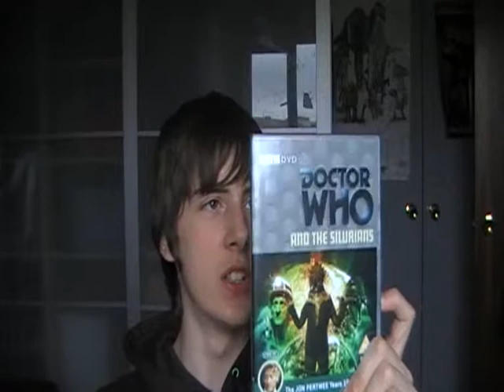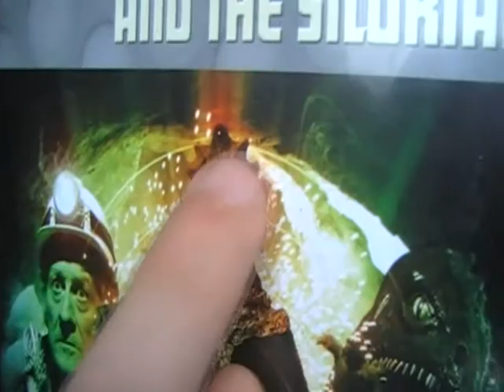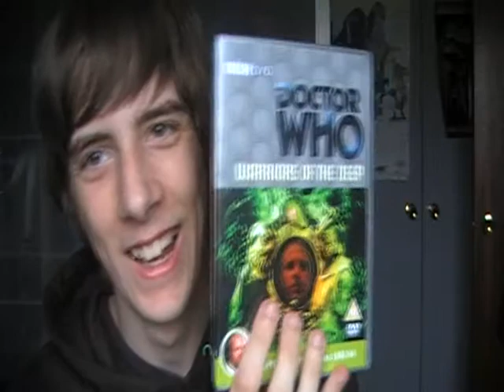Silurian-a-thon: Doctor Who and the Silurians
Lets Review the best classic dr who episode ever